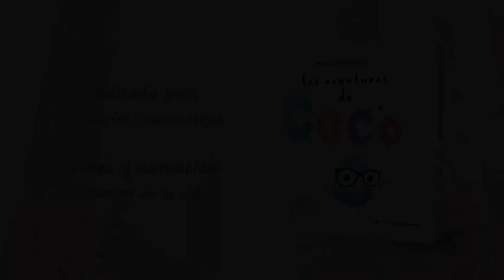LAS AVENTURAS DE COCO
Cada sábado en un sitio muy especial llamado Mout se reunían Coco y sus amigos, ahí pasaban las tardes aprendiendo, jugando y disfrutando de la naturaleza.
Un día Camusina, la coordinadora del grupo, tenía una gran noticia que darles, había organizado una acampada para disfrutar de un fin de semana juntos, estaban todos superemocionados, pero tenían que conseguir dinero para poder ir a la acampada ¿cómo iban a conseguirlo?.

Coco tuvo una idea, piedras, piedras es lo que necesitamos, trabajaron y trabajaron para poder conseguir el dinero. Se pusieron manos a la obra a buscar piedras.

Después las decoraron, cada uno a su gusto con lo que mejor se les daba, plantas, hojas, letras…y utilizando todo tipo de materiales, la inspiración se respiraba en la cueva Mout, estaban muy motivados.

Pero…¿conseguirían recaudar el dinero para poder irse de acampada?

Este cuento nos enseña la importancia de la creatividad, de arriesgarse para conseguir tus objetivos, de emprender, de compartir ideas y de trabajar en equipo, porque de pequeñas ideas salen grandes cosas.

Un cuento benéfico que va a dedicar sus beneficios a De Neu, Asociación Valenciana de enfermedades de los neurotransmisores.

TEXTO: Angélica Fernández Bullón.Con la colaboración de Guilliano Bullón.
ILUSTRACIONES: Ilustrado por Aída Ibáñez.
EDITORIAL: Cuatro Hojas.